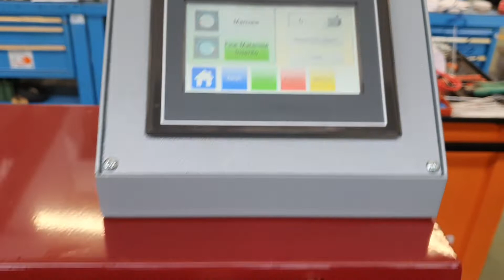OMAC 3505L03 PLC - Profilatrice a termoplastico con PLC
Hot melt piping machine